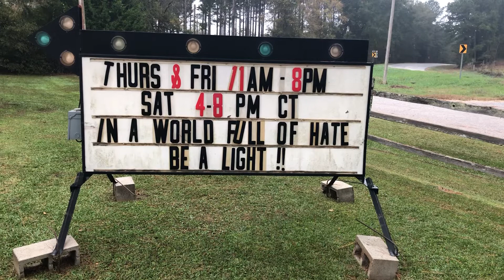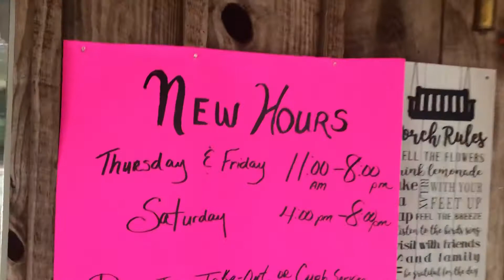November 11, 2020